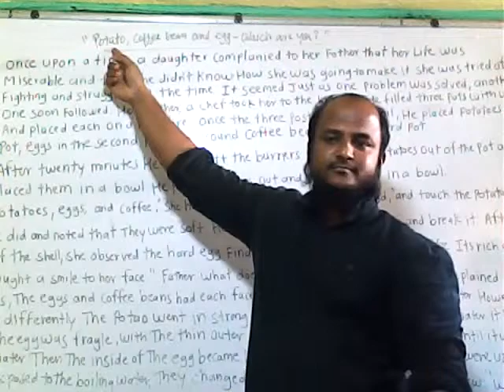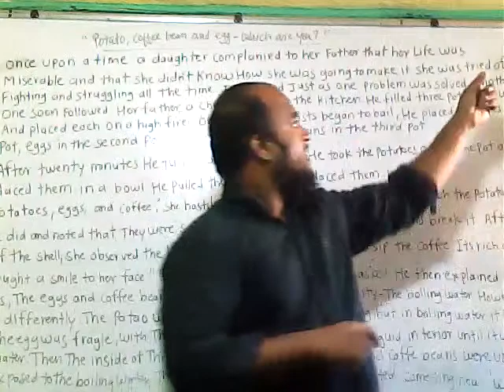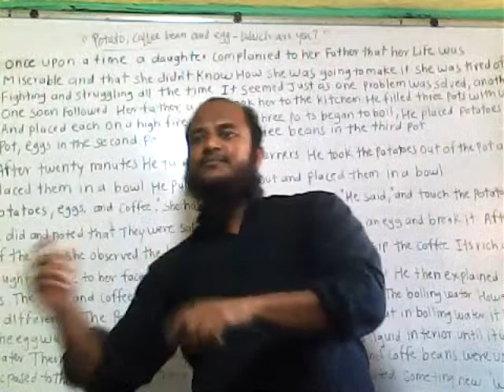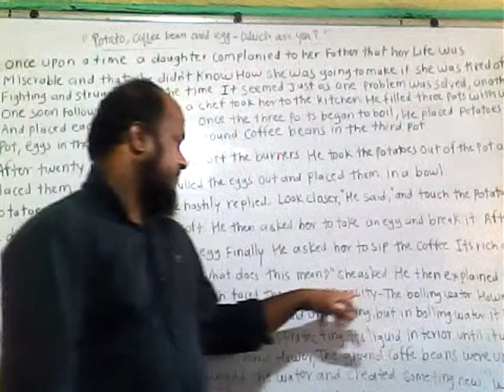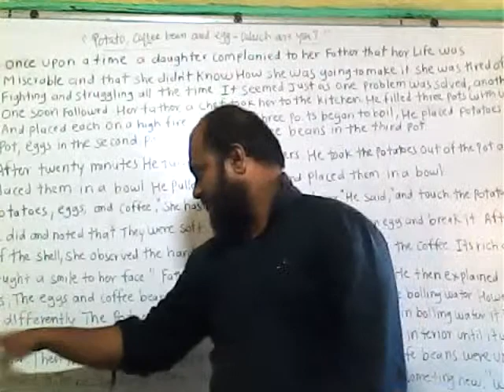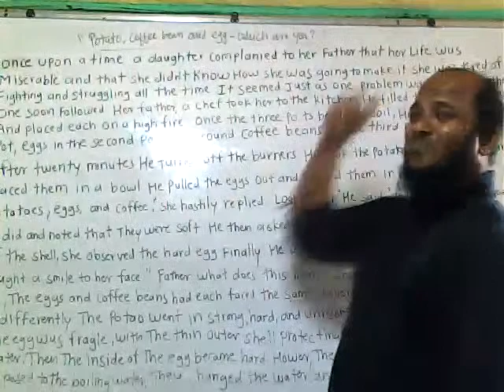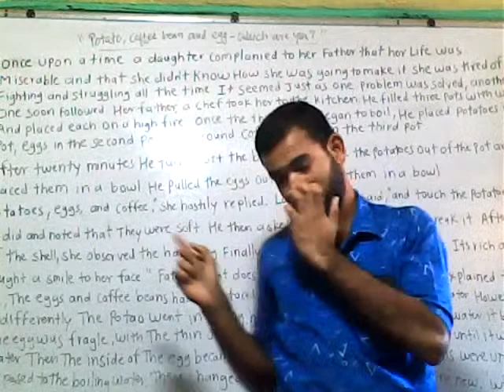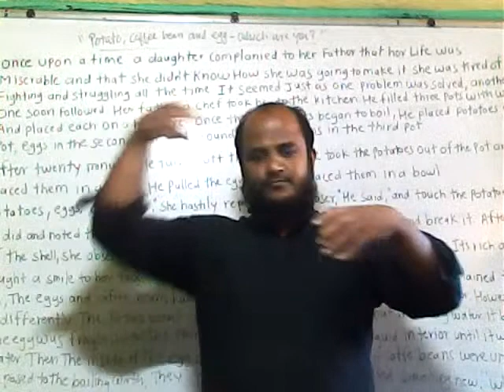Copy of POTATO, COFFEE, AND EGGS – WHICH ARE YOU?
Once upon a time a daughter complained to her father that her life was miserable and that she didn’t know how she was going to make it. She was tired of fighting and struggling all the time. It seemed just as one problem was solved, another one soon followed.

Her father, a chef, took her to the kitchen. He filled three pots with water and placed each on a high fire. Once the three pots began to boil, he placed potatoes in one pot, eggs in the second pot, and ground coffee beans in the third pot.

He then let them sit and boil, without saying a word to his daughter. The daughter moaned and impatiently waited, wondering what he was doing.

After twenty minutes he turned off the burners. He took the potatoes out of the pot and placed them in a bowl. He pulled the eggs out and placed them in a bowl.

He then ladled the coffee out and placed it in a cup. Turning to her he asked. “Daughter, what do you see?”

“Potatoes, eggs, and coffee,” she hastily replied.

“Look closer,” he said, “and touch the potatoes.” She did and noted that they were soft. He then asked her to take an egg and break it. After pulling off the shell, she observed the hard-boiled egg. Finally, he asked her to sip the coffee. Its rich aroma brought a smile to her face.

“Father, what does this mean?” she asked.

He then explained that the potatoes, the eggs and coffee beans had each faced the same adversity– the boiling water.

However, each one reacted differently.

The potato went in strong, hard, and unrelenting, but in boiling water, it became soft and weak.

The egg was fragile, with the thin outer shell protecting its liquid interior until it was put in the boiling water. Then the inside of the egg became hard.

However, the ground coffee beans were unique. After they were exposed to the boiling water, they changed the water and created something new.

“Which are you,” he asked his daughter. “When adversity knocks on your door, how do you respond? Are you a potato, an egg, or a coffee bean?”

Moral: The same boiling water that softens the potato hardens the egg